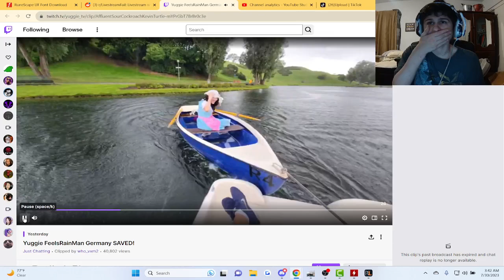Strangers help streamer when it is raining